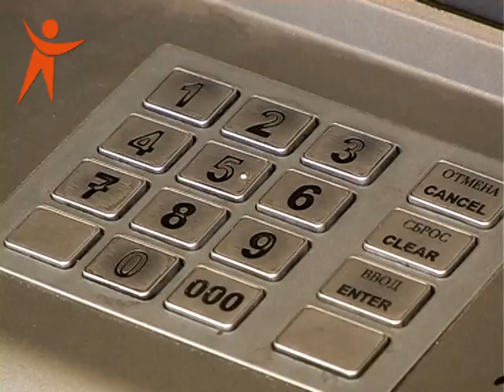На Рівненщині все далі люди продовжують потрапляти на гачок аферистів